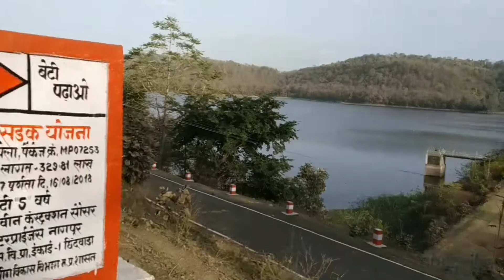road trip with😍 (roohi)|Sunday funday part 1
I hope you liked my video